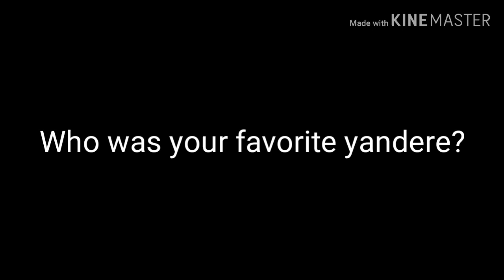Yandere Rap Battle|Gacha Life|Official Glmv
Yeety-Yeet UwU :3